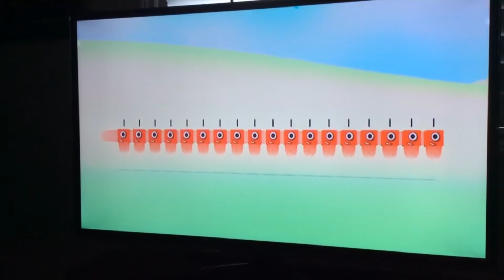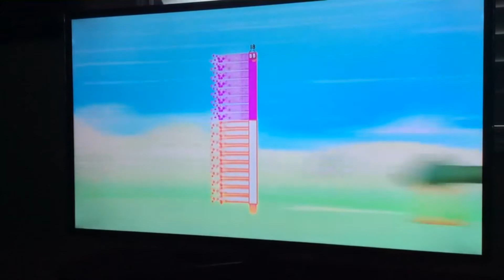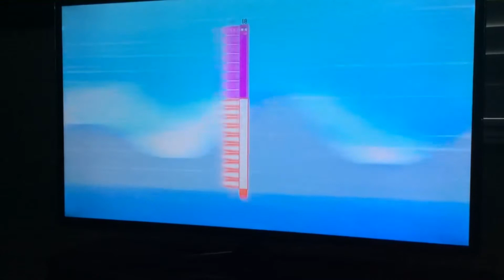"Over the Rainbow (From "The Wizard of Oz")" Fan Video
Fan video of "Over the Rainbow (From "The Wizard of Oz")" by Josh Groban.